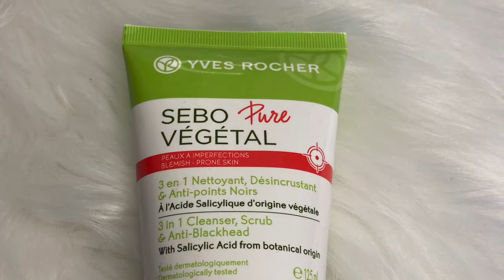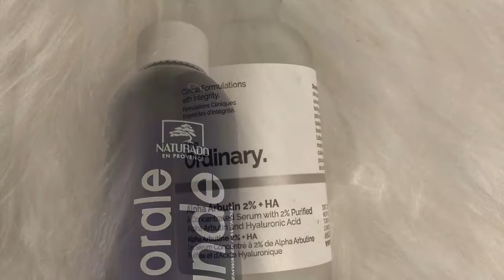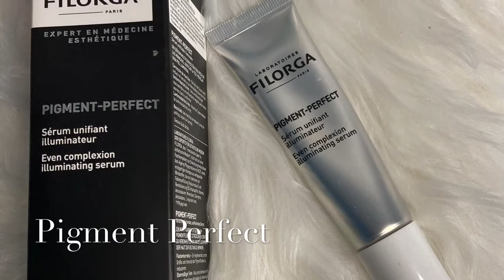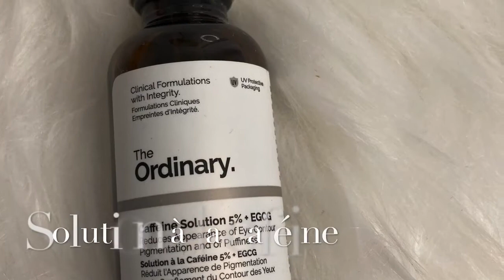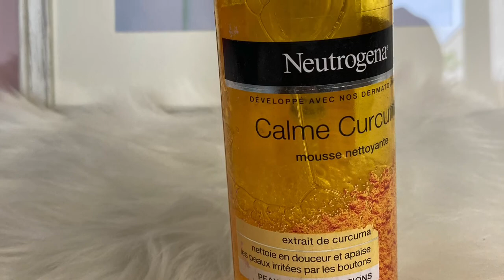Night Skin Care Routine / Routine Soin Visage du Soir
En 3 étapes je partage ma routine soin visage du soir.
- Le démaquillage
- Le nettoyage
- Le traitement